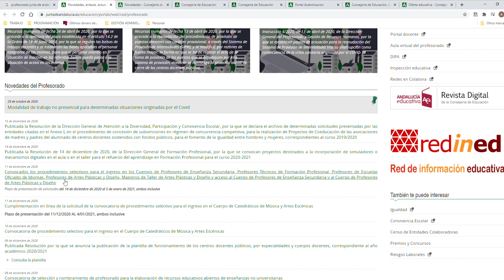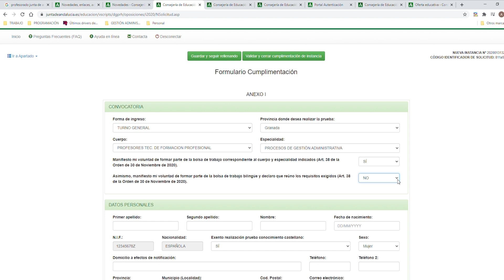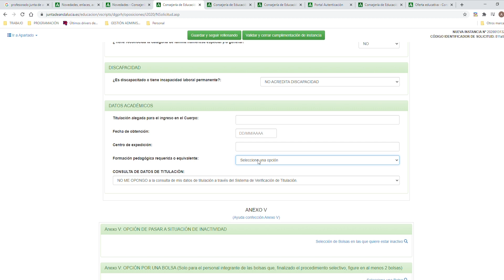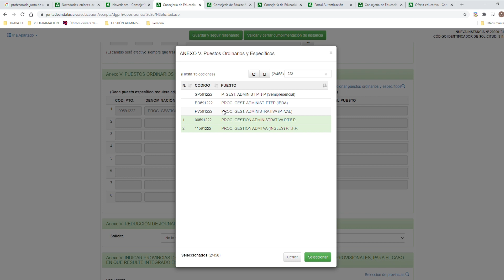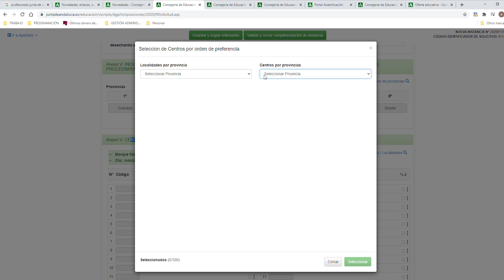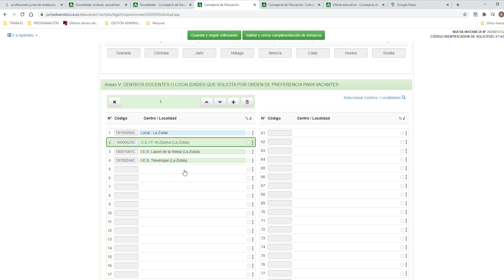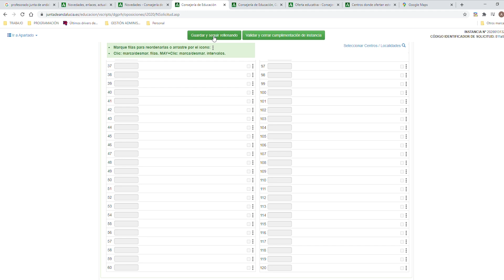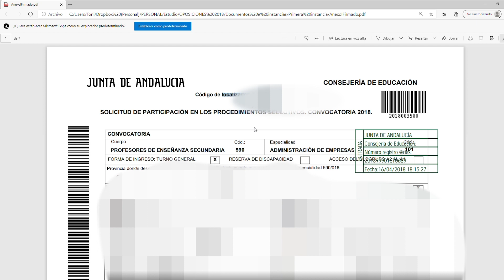¿Cómo inscribirse en las Oposiciones de Secundaria/FP en Andalucía?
Nuestro preparador Toni Marín nos cuenta en este vídeo cómo inscribirse en las oposiciones a los cuerpos de Secundaria y FP en Andalucía de 2020.
Recuerda que es una guía.

**No nos responsabilizamos de posibles errores que pueda contener tu solicitud**